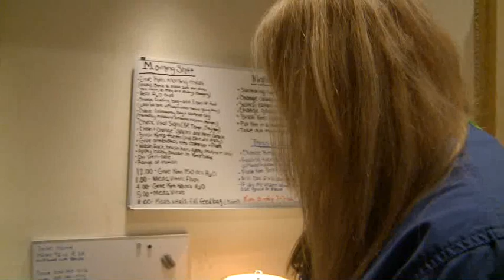Monica Hunt, RN - Home Health Care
Monica Hunt is a registered nurse with EvergreenHealth Home Health Care in Kirkland WA. to learn more,